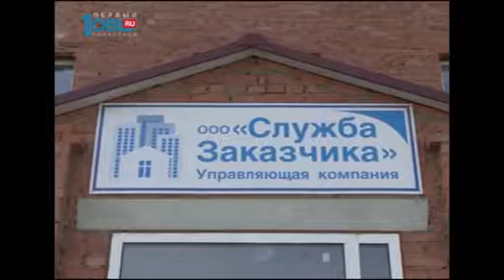Время новостей. Миасс от 09.08.2016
Благоустройство дворов – тема наболевшая. Всем хочется ходить не по ямам и рытвинам, а по гладкому асфальту, к тому же, чтобы и освещение было во дворе исправно и детские площадки были не разбиты. Депутаты МГО постепенно наводят порядок в округах. Ярким примером является округ №6, где депутат Константин Башлыков, в сотрудничестве с общественным советом жителей округа уже не первый год с успехом решает проблемы подведомственной ему территории. О новых объектах  ремонта   территорий дворов округа №6 расскажет Валентин Ефимов.

Очистить, покрасить и обмотать антивандальной сеткой. В Миассе начался ремонт троллейбусных опор. Первыми преобразятся опоры в районе железнодорожного вокзала, а следом и другие в направлении Машгородка.

Трубы текут. Жильцы   Макеева,19 вынуждены жить в сырости – у них постоянно течёт канализация. Управляющая компания откачивает воду, но о замене системы речи пока не идёт. Ждать капремонта слишком долго. Жители обратились к нам в редакцию, с просьбой разобраться в ситуации.

Еще один детский сад атаковали осы. Воспитатели обнаружили на территории детского сада большое скопление опасных насекомых и забили тревогу. Огромному осиному гнезду, которое нашли приехавшие спасатели,  на вид не один год, но активизировались осы именно этим летом.

Игре в шашки все возрасты покорны.  В честь дня физкультурника в Миассе состоялся турнир по русским шашкам. В 30-ти градусную жару кто-то шел на пляж, а кто-то в библиотеку поселка Тургояк, чтобы тренировать логическое мышление и умение видеть ситуацию на 3 хода вперед.